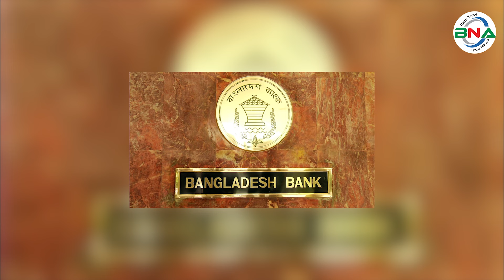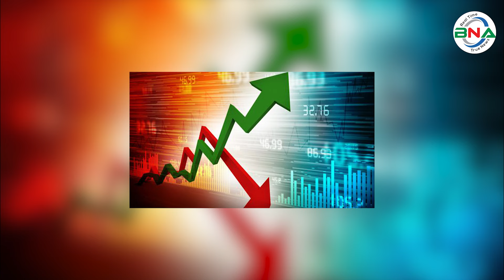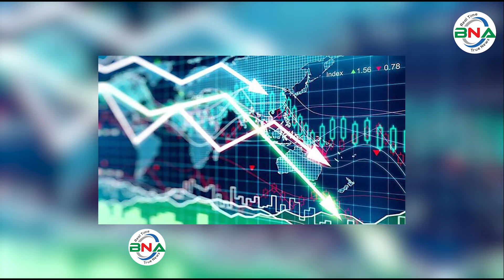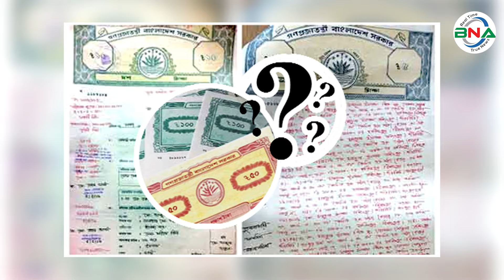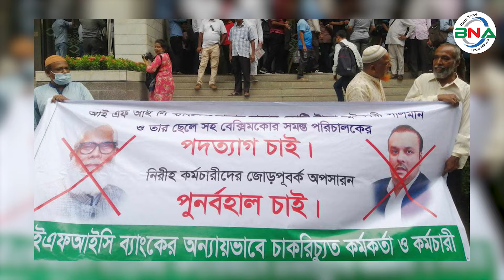সালমান এফ রহমানের যত অপকর্ম! || বেক্সিমকো গ্রুপ || শেয়ারবাজার || bnanews24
সালমান এফ রহমান। যার আরেক নাম দরবেশ। বেশভূষায় দরবেশ নামটি যথার্থ।  দেশের ব্যবসা-বানিজ্যের পাশাপাশি রাজনীতিতেও ছিল তার সমান বিচরণ।  বাংলাদেশ ব্যাংক ও শেয়ার বাজারে তার ক্ষমতা চর্চা ছিল অসীম। কোনো কোনো ক্ষেত্রে অপ্রতিরোধ্য। বিশেষ করে কেন্দ্রীয়  ব্যাংকের গর্ভনর থেকে শুরু করে শীর্ষ পদের কর্মকর্তারা  তার কথায় উঠবস করতেন। কিছুদিন আগে বাংলাদেশ ব্যাংকের চার কর্মকর্তার যোগসাজসে সাবেক প্রধানমন্ত্রীর শিল্প ও বিনিয়োগ বিষয়ক উপদেষ্টা সালমান এফ রহমান রপ্তানি উন্নয়ন তহবিল থেকে ৩ কোটি ডলার নামে মাত্র সুদে ঋণ সহায়তা নেন।
প্রসঙ্গত, তার কথা অনুযায়ি কাজ না করায় বাংলাদেশ ব্যাংকের একজন গর্ভনরকে ‘চড়’ মেরে ছিলেন।
অনুসন্ধানে জানা যায়, ২০০৬-০৭ সালের দিকে তত্ত্বাবধায়ক সরকারের আমলে দুর্নীতিবিরোধী একটি টাস্কফোর্স করা হয়েছিল। টাস্কফোর্স বিভিন্ন দেশে অনুসন্ধান চালিয়ে তথ্য বের করেন যে, ১২২ জন রাজনৈতিক নেতা ও আমলা দুর্নীতির মাধ্যমে বিভিন্ন দেশে ৪৫ হাজার কোটি টাকা পাচার করেছে। মালয়েশিয়া, কানাডা, সুইজারল্যান্ড, ভারত, চীন, থাইল্যান্ড, দুবাই, অস্ট্রেলিয়া ও সিঙ্গাপুরসহ মোট ১৭টি দেশে এসব অর্থ পাচার করা হয়েছে। পাচার হওয়া ৪৫ হাজার কোটি টাকার মধ্যে এক হাজার কোটি টাকা সালমান এফ রহমানের। আমেরিকায় রিয়েল এস্টেট ব্যবসার নামে এসব টাকা পাচার করা হয়েছে
হাজারো ব্যবসায়ীকে পথে বসানো শেয়ারবাজার কেলেঙ্কারির এক অবিচ্ছেদ্য  নাম  সালমান এফ রহমান। তিনি নিয়ন্ত্রণ করেন দেশের পুজিঁ বাজার। তাকে বলা হয় শেয়ার বাজারের কারিগর। ২০০৯ সালের পর থেকে অন্তবর্তীকালীন সরকার প্রধান ড. ইউনূস ক্ষমতাগ্রহণের আগ পর্যন্ত তার কারসাজিতে  চলতো  শেয়ার বাজার।
২০১০-১১ সালে শেয়ার বাজার ধসের পর এ বিষয়ে একটি তদন্ত কমিটি করা হয়েছিল। কমিটির প্রধান ছিলেন বাংলাদেশ ব্যাংকের সাবেক ডেপুটি গভর্নর, অর্থনীতিবিদ খন্দকার ইব্রাহিম খালেদ। রিপোর্টে তিনি সালমান এফ রহমান থেকে পুজিবাজারকে সতর্ক রাখার পরামর্শ দেন।
রিপোর্টে পুঁজিবাজারে ফিক্সড প্রাইস, বুক-বিল্ডিং, রাইট শেয়ার, ডিরেক্ট লিস্টিং, সম্পদ পুনর্মূল্যায়ন, প্রেফারেন্স শেয়ারসহ সকল ক্ষেত্রেই অনিয়ম হয়েছে এবং এর সঙ্গে সালমান এফ রহমানের সংশ্লিষ্টতা পাওয়া যায়।
এ ছাড়া তিনি বিভিন্ন কোম্পানির প্রাইভেট প্লেসমেন্টের মাধ্যমে বিপুল পরিমাণ অর্থ হাতিয়ে নিয়েছে বলে প্রমাণ পায় কমিটি। অথচ এসব অনিয়মের সঙ্গে সালমান এফ রহমানসহ আরও কয়েকজনের নাম জড়িত থাকার প্রমাণ পাওয়া গেলেও তাদের বিরুদ্ধে কোনো ব্যবস্থা নেওয়া হয়নি।
সূত্র জানায়, সালমান এফ রহমানের বিভিন্ন অপকর্মের মধ্যে জমি জালিয়াতি অন্যতম। ঢাকার কালিয়াকৈরে সাধারণ মানুষের প্রায় ২৪১ একর জমির জাল দলিল করার মতো প্রতারণার সঙ্গে তিনি জড়িত বলে অভিযোগ আছে।
২০০০ সালের দিকে বেক্সিমকো গ্রুপের প্রতিষ্ঠান বেক্সিমকো প্রপার্টি ডেভেলপমেন্ট অ্যান্ড ম্যানেজম্যান্ট লি. এসব জমির ভুয়া দলিল নিয়ে আইএফআইসি ব্যাংকে গিয়েছিল, বড় অঙ্কের ঋণের জন্য। ব্যাংকের পক্ষ থেকে সংশ্লিষ্ট কর্মকর্তা পরবর্তীতে এসব জমির ব্যাপারে খোঁজ নিতে গিয়ে জানতে পারেন— জমিগুলো আসলে ক্রয়ই হয়নি। জমির মালিকরা আতঙ্কিত হয়ে গাজীপুরের তৎকালীন জেলা প্রশাসকের শরণাপন্ন হলেও তিনি তাদের সাহায্য করেননি।
এরপর তারা তৎকালীন ইউএনওর কাছে গেলে তিনি তাদের প্রয়োজনীয় সহযোগিতার আশ্বাস দেন। ব্যক্তিগতভাবে ইউএনও খোঁজ-খবর নিয়ে নিশ্চিত হন যে, প্রকৃত মালিকরা বেক্সিমকোর কাছে জমি রেজিস্ট্রি করে দেননি। বরং রেজিস্ট্রি অফিসে ভুয়া মালিক সাজিয়ে এসব দলিল রেজিস্ট্রি করা হয়েছে। এরপর ইউএনও লিখিতভাবে বেক্সিমকো প্রপার্টি ডেভেলপমেন্ট অ্যান্ড ম্যানেজম্যান্ট লি. কে নোটিশ পাঠান। এই সময় ব্যবসা প্রতিষ্ঠানটি ওই ইউএনওকে নানা লোভ এবং ভয়ভীতি দেখিয়েও ম্যানেজ করতে ব্যর্থ হয়। একপর্যায়ে ইউএনও নিজে বাদি হয়ে প্রতিষ্ঠানের মালিক সালমান এফ রহমানের বিরুদ্ধে থানায় মামলা করেন। এই জমি জালিয়াতির সঙ্গে সালমান এফ রহমান সরাসরি জড়িত দাবি করে তিনি আর্জির সঙ্গে ১০৮ পৃষ্ঠার তথ্যপ্রমাণও জুড়ে দেন। তবে সালমান বা তার প্রতিষ্ঠানের কিছুই হয়নি বরং শেষ পর্যন্ত বদলি হন সেই ইউএনও।
এতকিছুর পরও তাকে স্পর্শ করার সাহস হয়নি কারও। কেননা তার ক্ষমতার উৎস ছিল সাবেক প্রধানমন্ত্রী শেখ হাসিনা।
মূলত ২০০৮ সালে আওয়ামী লীগ সরকার ক্ষমতায় আসার পর বেপরোয়া হয়ে ওঠেন সালমান এফ রহমান। শিল্প প্রতিষ্ঠানের মালিক, ব্যবসায়ী নেতার পর ২০১৮ সালে এমপি ও টানা দুইবার প্রধানমন্ত্রীর উপদেষ্টা হন। তার বিরুদ্ধে সর্বশেষ শিক্ষার্থীদের আন্দোলন চলাকালীন সময়ে ব্যবসায়ীদের জোরপূর্বক গণভবনে নিয়ে ‘প্রধানমন্ত্রীর পাশে আছি’ বলে বক্তব্য দেওয়ানোর অভিযোগ উঠেছে। কিন্তু  শেষ রক্ষা হয়নি। দাড়ি কেটে, সাদা চুল কালো করে,  ‍লুঙ্গী পড়ে, পুরাতন একটি টি শার্ট গায়ে দিয়ে নৌপথে পালাতে গিয়ে ধরা পড়েন কোস্টগার্ডের হাতে। এরপরই দরবেশ খ্যাত সালমান এফ রহমানের সাম্রাজ্যের পতন শুরু হয়। প্রধম ধাক্কায়  আইএফআইসি ব্যাংকের পরিচালক পদ হারিয়েছেন তার ছেলে সায়ান ফজলুর রহমান।
 বাংলাদেশ ব্যাংকের এক নির্দেশনায় বলা হয়েছে, ঋণখেলাপির কারণে আইএফআইসি ব্যাংকের পরিচালক পদে সায়ান ফজলুর রহমানের পুনঃনিযুক্তির প্রস্তাব পুনর্বিবেচনার সুযোগ নেই। গত ২৭ জুন আইএফআইসি ব্যাংকের ৪৭তম বার্ষিক সাধারণ সভায় আহমেদ সায়ানকে পরিচালক পদে পুনঃনির্বাচিত করা হয়েছিল। বর্তমানে ব্যাংকটির চেয়ারম্যান পদে আছেন সালমান এফ রহমান। তার পদত্যাগের দাবিতেও আন্দোলন হচ্ছে ব্যাংকটিতে।